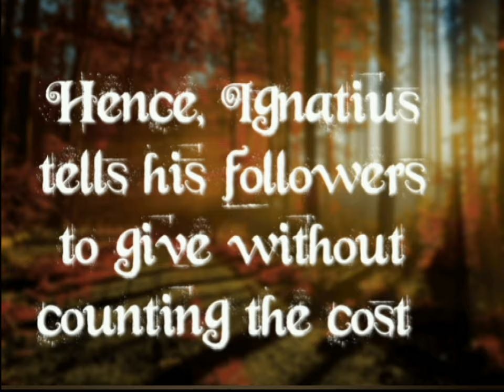Ignatian Musings – Part 13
Ignatius of Loyola was man of man of grit and determination.